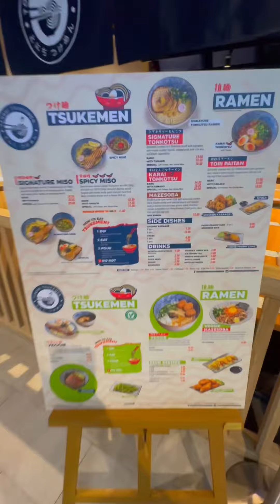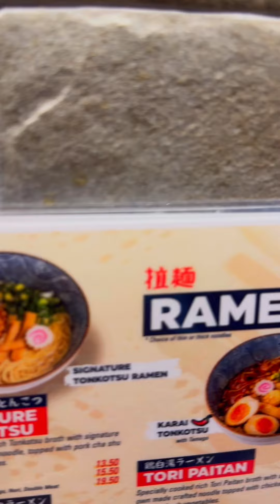Delicious Tenshi Tsukemen Ramen Got Wiped Out!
Join me for lunch at CBD where I try the delicious Tenshi Tsukemen Ramen that got wiped out! Watch me finish the whole bowl and soup in this satisfying food adventure!